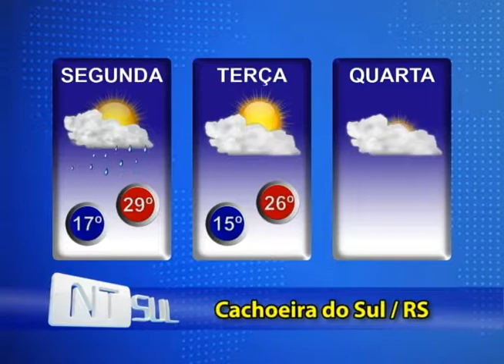Previsão do tempo 30-10-2017